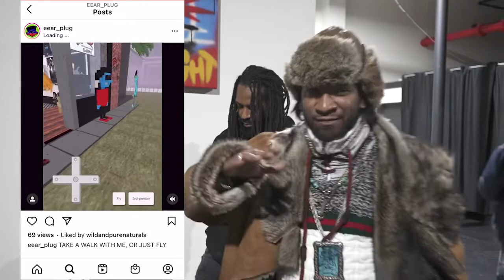PVD ART CIRCUIT part 3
Introduction to @any_blank_canvas_ event Space and @eear_plug ‘s Hip Hop street and Sneakerart nft and digital arts VR gallery “El Enchufar” on the Metaverse and PVD art Circuit catered by The Fresh Chef @krookrock showing off his Caribbean style Organic ingredient and sourced cooking anD PVD Art Circuit philosophy culture and ways of being.@tapiauno1 @daartdealers